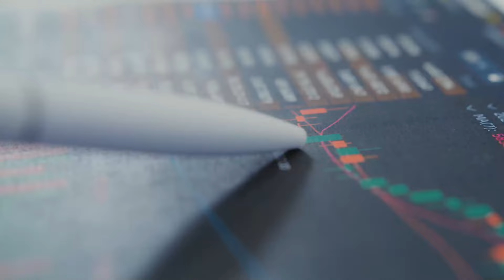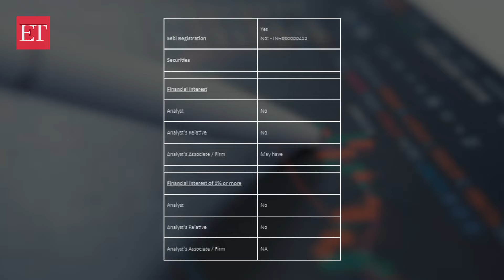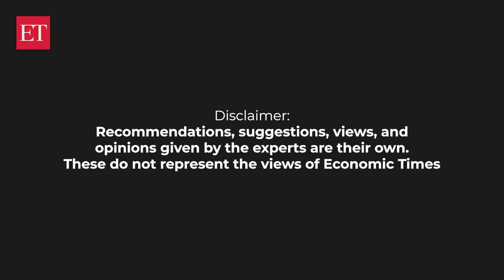Fundamental Radar I Why is Cipla a top pick in the pharma space for Motilal Oswal? Sneha Poddar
After witnessing moderate earnings growth in FY23, Cipla is seen ending FY24 on a very strong note given the efforts that the drugmaker has taken to drive both India and US business, which has improved the outlook beyond FY24, says Sneha Poddar of Motilal Oswal Financial Services.